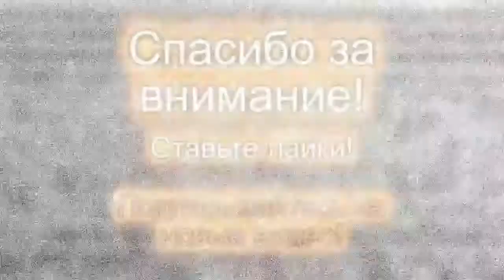Собираем клетку для хомяка. Хомяк и клетка!